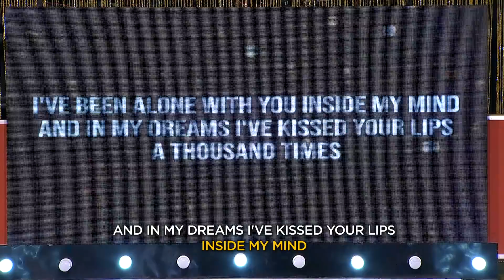Sing Galing Sing-Lebrity Edition February 5, 2022 | "Hello" Pepay Aguilar and Kitkat Performance